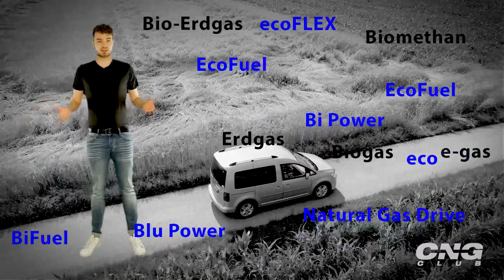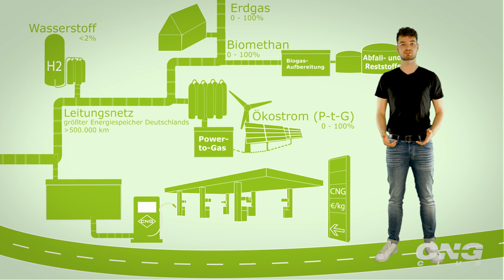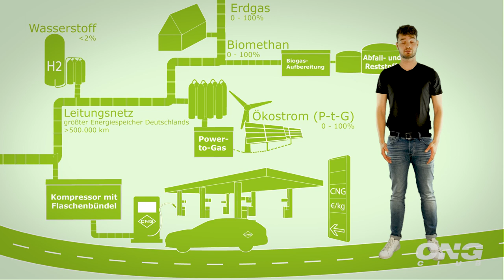Was ist CNG? - Der CNG-Club erklärt "seinen" Kraftstoff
Wofür steht denn überhaupt CNG und was steckt alles hinter dieser Abkürzung? Früher als Erdgas bezeichnet, kann der Kraftstoff inzwischen viel, viel mehr. Auch Biomethan, Methan aus Ökostrom und H2-Anteile tummeln sich in dieser vielseitigen, klimaschonenden Alternative zu Benzin oder Diesel. Wir erklären euch, warum der Kraftstoff ausschließlich CNG heißen sollte und welche Entwicklungen diesen sauberen Antrieb voran bringen.

CNG-Club e. V.: Aktiv für verbraucherfreundliche und nachhaltige Mobilität.

Der CNG-Club e. V. setzt sich in den Segmenten Pkw, Lkw und Busse für die nachhaltige, kostengünstige und klimaschonende Mobilität mit Compressed Natural Gas (CNG) und Liquefied Natural Gas (LNG) ein. Die umweltschonenden und klimafreundlichen Kraftstoffe aus Erdgas, vor allem aber aus Biomethan und synthetischem Methan, stellen Lösungen dar, die heute und morgen für jedermann funktionieren und damit eine zukunftsorientierte Mobilität für alle sichern.

Der gemeinnützige Verein fungiert dabei als Informationsplattform, Netzwerk und Bundesverband. Er vertritt die Interessen von Verbrauchern und Flottenbetreibern gegenüber der Politik, Automobil- und Nutzfahrzeugherstellern, der Gasbranche sowie CNG-/LNG-Tankstellenbetreibern.